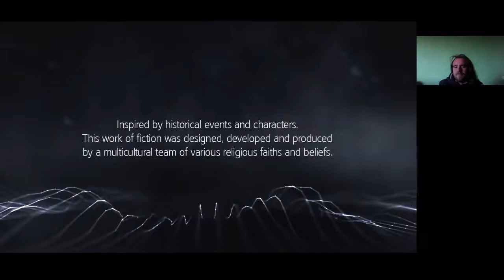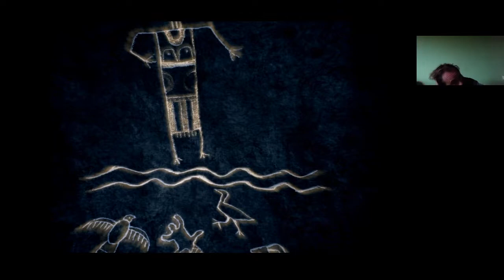RIVER VALLEY EREKLYÉI Assassin's Creed Rogue 100% végigjátszás #32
River Valley felfedezésével folytatom a 100%-osítást.